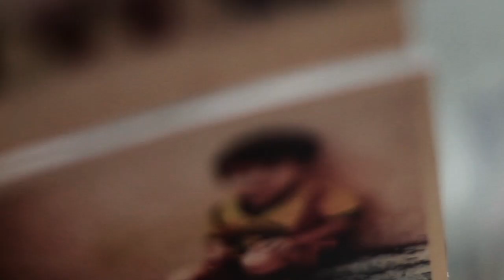Lealtad es Leones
Nueva Campaña de Leones Negros.